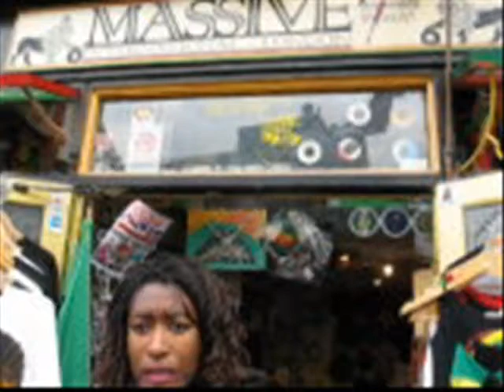Mout Mout Peopahlz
"Il eûsse pü être de noble gût de s'octroyer quelques proto-minutes pour se délecter de telles sonorités" fussent les lubriques complaintes que nous lacha dans sa jeunesse le vigoureux Arthur Rimbaud ou fusse Arthur Knoerr ?.
(Excès de la Zozoïsh)